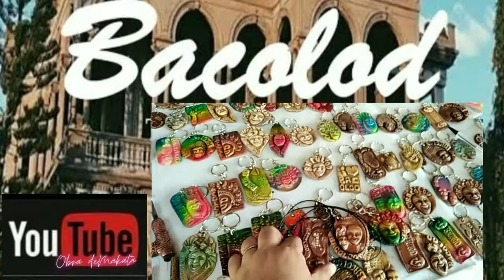City of Smiles Maanyag Bacolod Branch Office